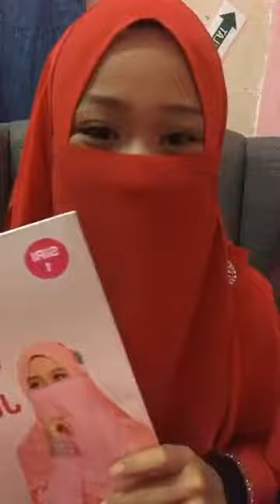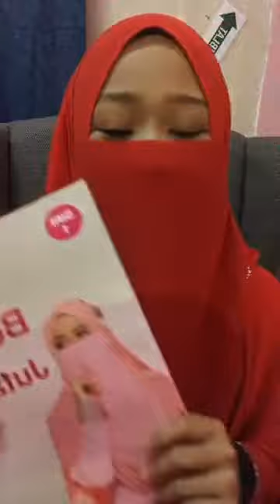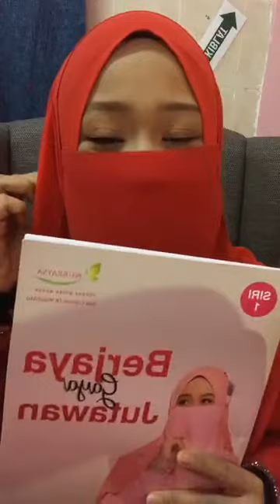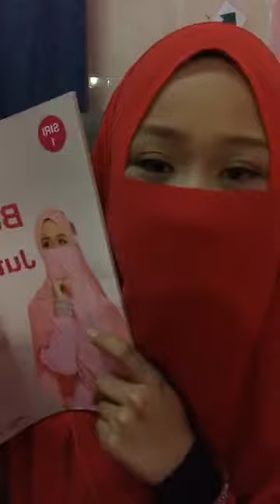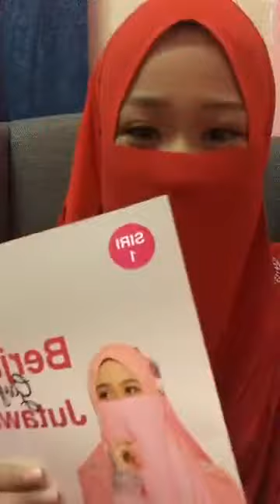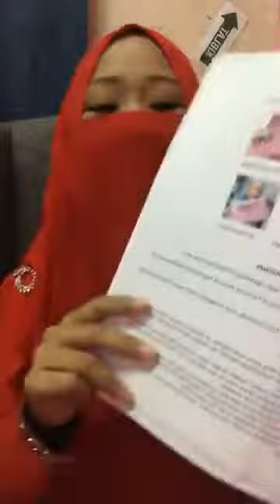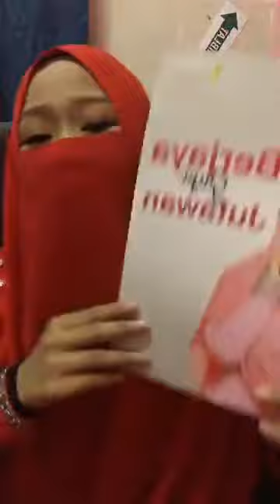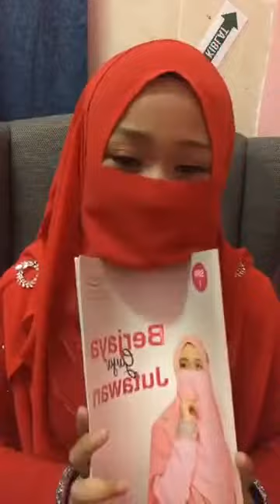Buat bisnes online dan hasilkan income 4 angka sebulan dengan Percuma Tanpa Yuran?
Copyright Nurraysa Global Sdn. Bhd.